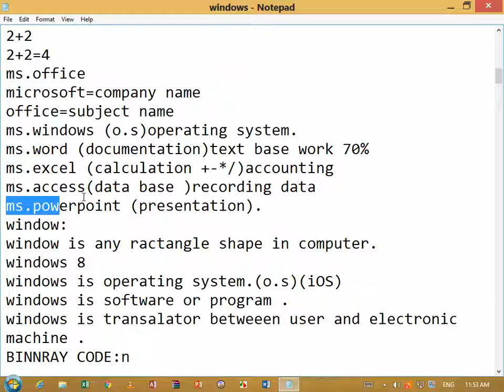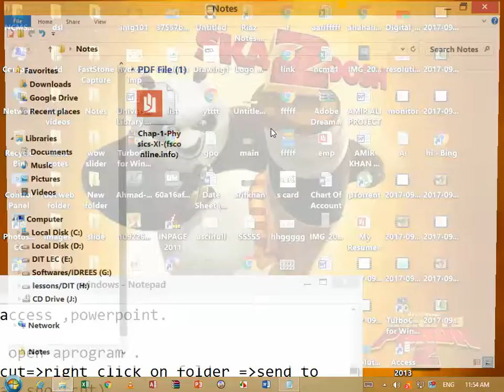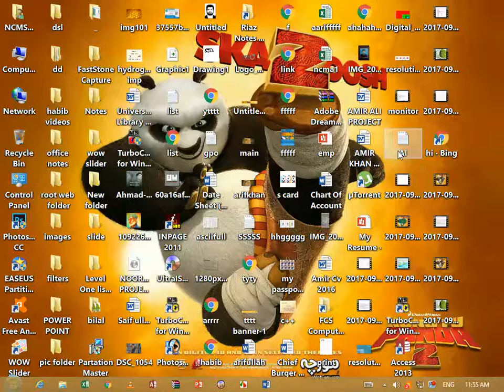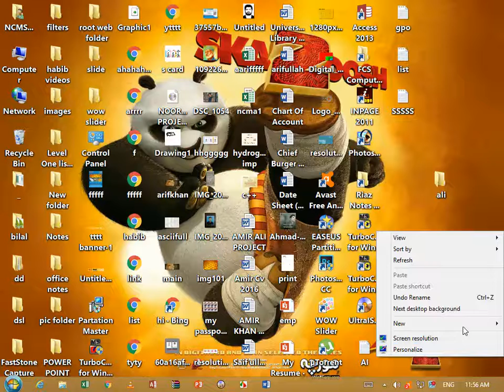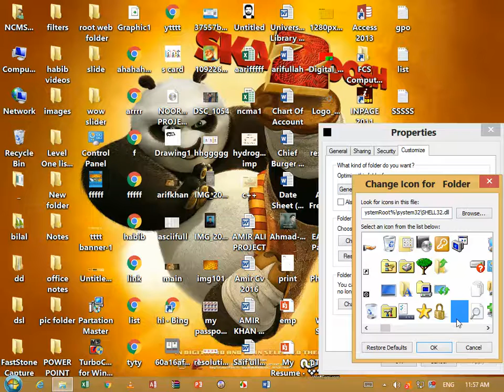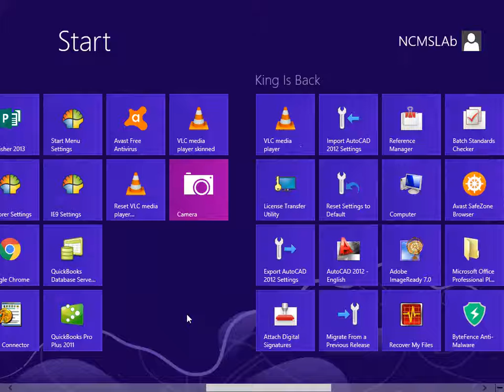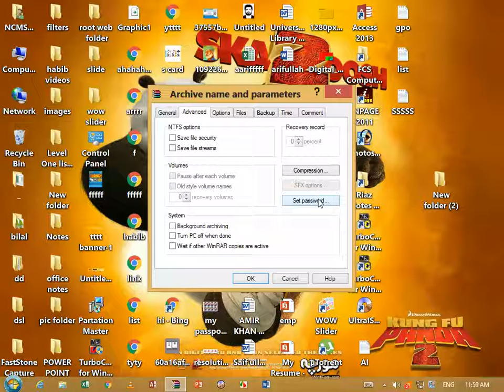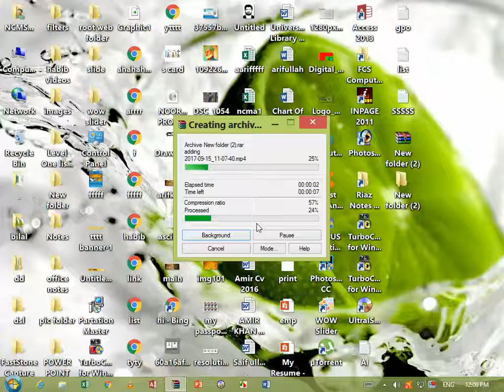lec 2 folder password in dari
Introduction to Windows